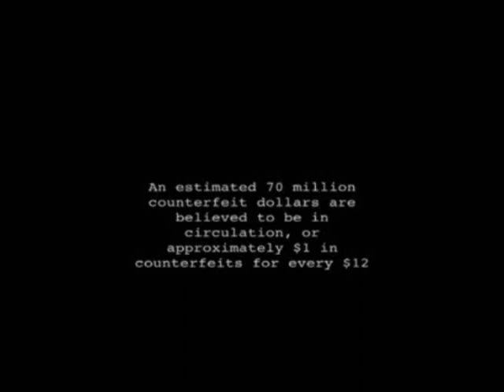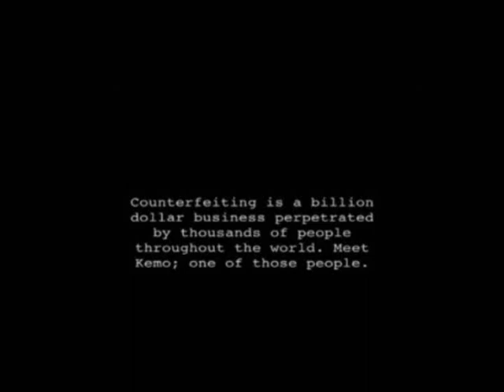Lana Del Rey - Dark Paradise [Slowed Down & Chopped Up] a Dj Slowjah Cover Remix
Slowed Down Version